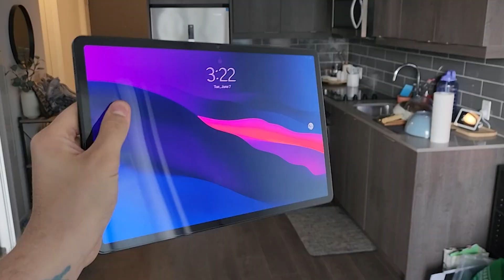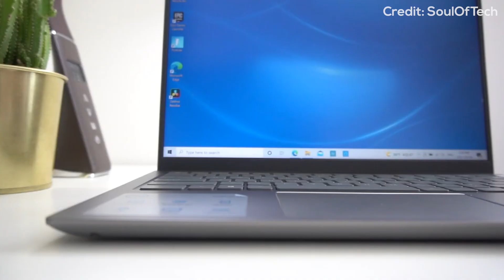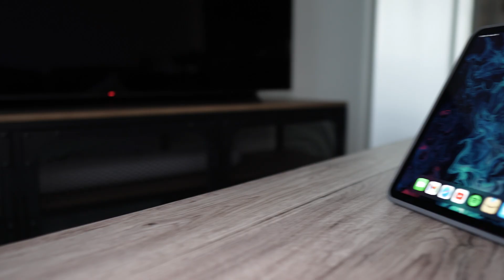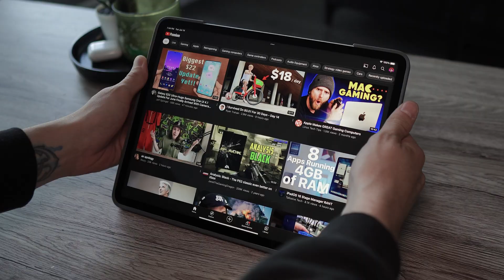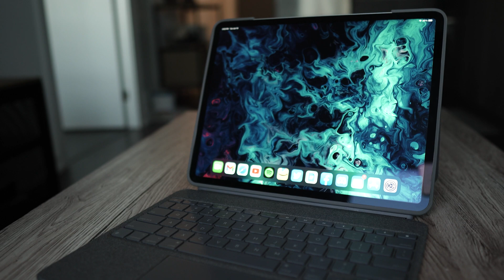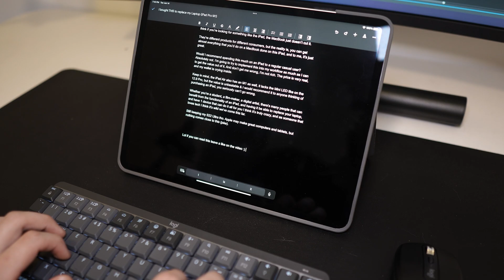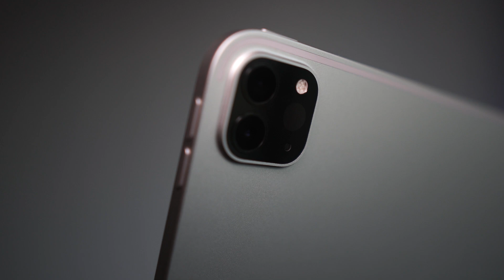This iPad Pro WILL replace your current Laptop! (M1 iPad Pro 12.9)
You heard it right, this iPad Pro WILL replace your current laptop. Maybe not now, but SOON. iPad OS has been seeing improvements in the productivity realm with Stage Manager in the iPad OS 16 Beta, and the hardware itself (like the 12.9 inch iPad Pro 5th Generation with M1) has been powerful enough to replace your laptop. That's why I replaced my laptop with an iPad. The iPad Pro does everything I need out of a laptop, and more. While the iPad itself is quiet, cool, and powerful thanks to Apples M1 chip. Soon we will be seeing an M2 iPad Pro 14 inch, and an M2 iPad Pro 12.9 inch!

Equipment I use to make my videos! + Links

Sony ZV-E10 APS-C Mirrorless Camera

Sigma 16mm f/1.4 DC DN Lens for Sony E Mount

Deity Pocket Wireless Lav Microphone

Rode PodMic Cardioid Dynamic Microphone

Elgato Wave XLR - Audio Mixer and Preamp

Beyerdynamic DT-990 Pro 250Ohm Headphones

Huawei MateView GT 34” Ultrawide Monitor

Logi MX Mechanical Mini Keyboard

2021 MacBook Pro (16-inch) M1 Pro 1TB